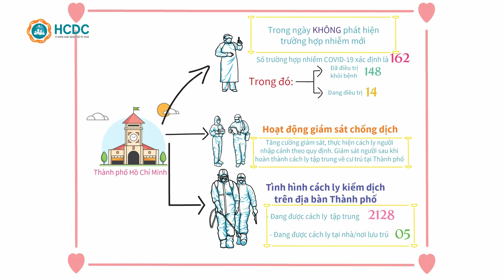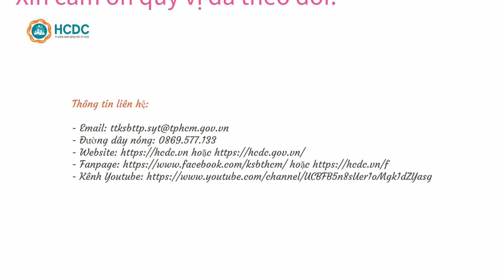HCDC | Tình hình dịch bệnh COVID-19 tại Thành phố Hồ Chí Minh (cập nhật 7g ngày 25/01/2021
Theo báo cáo của hệ thống giám sát bệnh COVID-19, đến 7 giờ ngày 25/01/2020, tình hình dịch bệnh COVID-19 tại thành phố Hồ Chí Minh cụ thể như sau:

Tình hình dịch bệnh COVID-19:

· Trong ngày không phát hiện trường hợp nhiễm mới.

· Số trường hợp nhiễm COVID-19 phát hiện tại thành phố là 162. Trong đó:

+ 148 trường hợp đã điều trị khỏi bệnh

+ 14 trường hợp đang điều trị.

Hoạt động giám sát y tế, lấy mẫu xét nghiệm tầm soát

· Kiểm tra, giám sát các khu cách ly tại khách sạn, tại bệnh viện, các khu cách ly tập trung của quận huyện, khu cách ly của thành phố.

· Thực hiện cách ly người nhập cảnh theo quy định.

· Giám sát người sau khi hoàn thành cách ly tập trung về cư trú tại Thành phố.

· Giám sát bệnh nhân sau xuất viện: 11 bệnh nhân đang trong thời gian theo dõi, 115 trường hợp đã hết thời gian theo dõi.

· Xét nghiệm giám sát:

+ Lấy mẫu xét nghiệm thành viên các tổ bay của các chuyến bay quốc tế có lưu trú tại Thành phố. Đã lấy mẫu 13.227 trường hợp trong đó có 20 trường hợp dương tính, chưa phát hiện thêm trường hợp dương tính mới.

+ Thực hiện xét nghiệm các nhóm nguy cơ cao: bến xe, bệnh viện, doanh nghiệp, khu nhà trọ… Chưa phát hiện trường hợp dương tính.

+ Xét nghiệm đối với bệnh nhân COVID-19 sau xuất viện, người cách ly tập trung, người sau cách ly.

Tình hình cách ly kiểm dịch trên địa bàn Thành phố

· Số người đang được cách ly tại các điểm cách ly tập trung là 2.128 người.

· Số người đang được cách ly tại nhà/nơi lưu trú là 05 người.
Khuyến cáo

1. Rửa tay là biện pháp đơn giản nhưng hiệu quả giúp hạn chế lây lan dịch bệnh.

2. Rửa tay ngay sau khi trở về từ nơi công cộng

3. Rửa tay đúng cách theo 6 bước đơn giản.

Địa chỉ trụ sở chính: 125/61 Âu Dương Lân, Phường 3, Quận 8, Thành phố Hồ Chí Minh